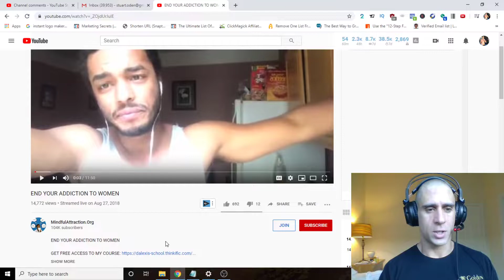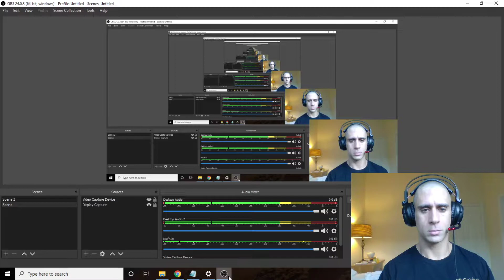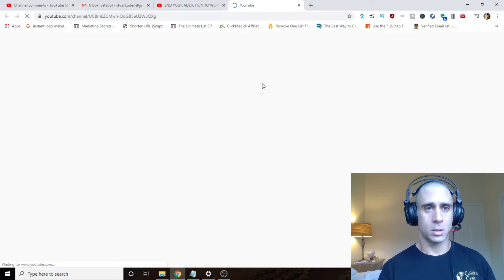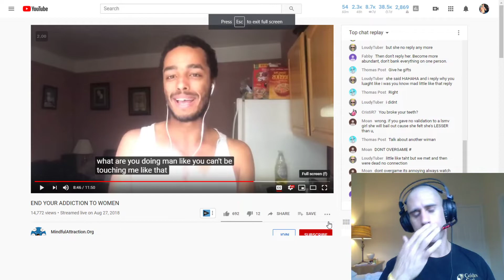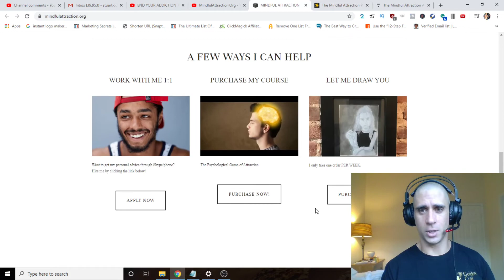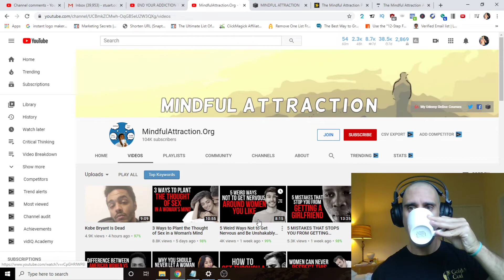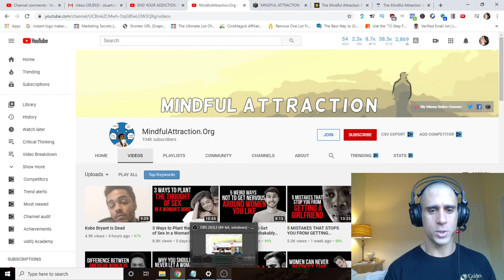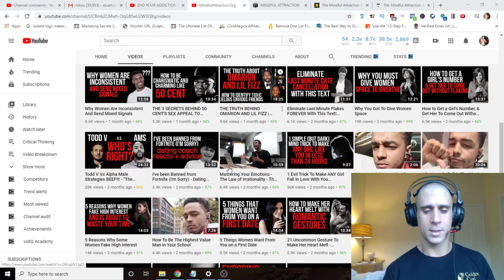MindfulAttraction.Org - End Your Addiction To Women - Video Breakdown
Never heard of MindfulAttraction.Org, but he's a pretty popular channel that talks about picking up girls and getting them to like you. This video is good advice but I think he could have phrased it a bit more accurately.